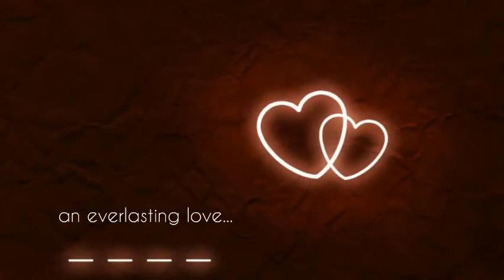Wedding Anniversary Celebration Video